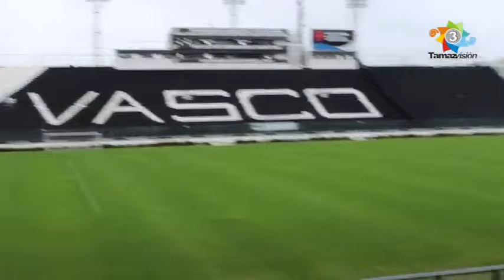Explosion Deportiva 15 Diciembre 2016 - ESPECIAL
Programa Especial por el 7o. Aniversario del Programa Explosión Deportiva con un recuento de lo mejor del deporte durante el 2016 con el Comentarista Deportivo Delfino Matías Flores.